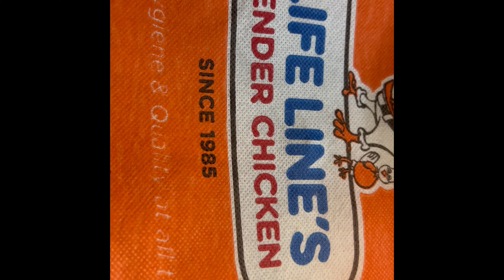ATTE Kai Ruchi - Tandoori Chicken Recipe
Simple and tasty Tandoori chicken can be cooked at home with simple ingredients. Give a try on this recipe and let us know your input.